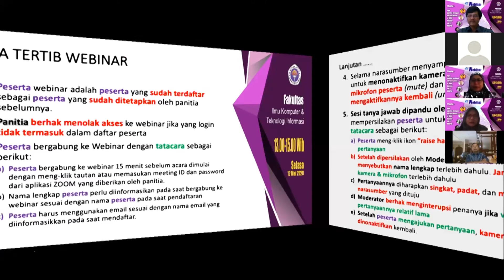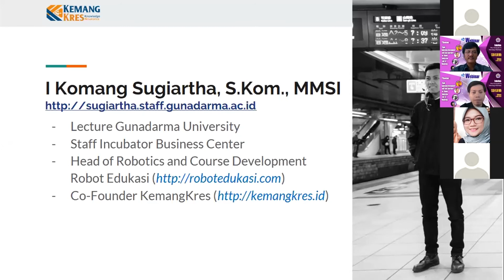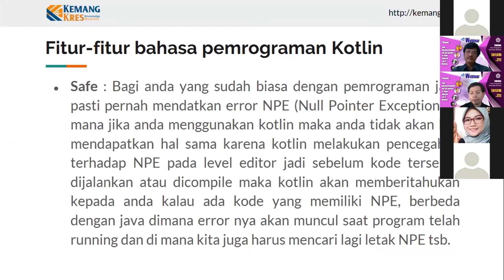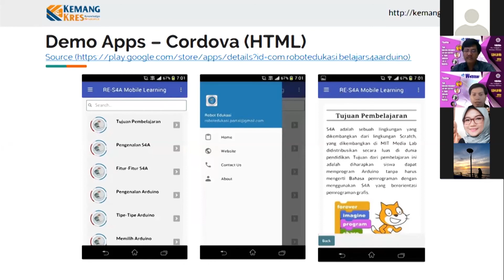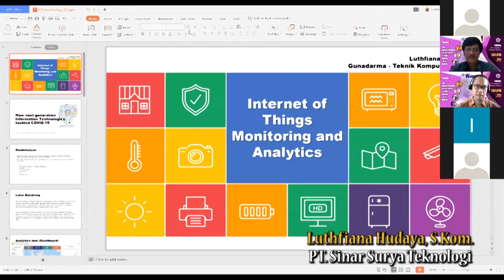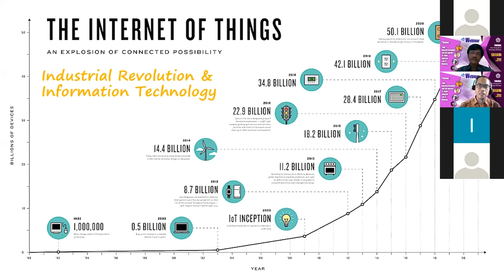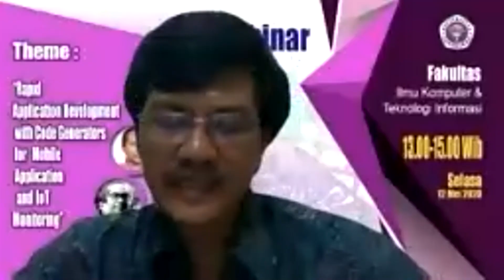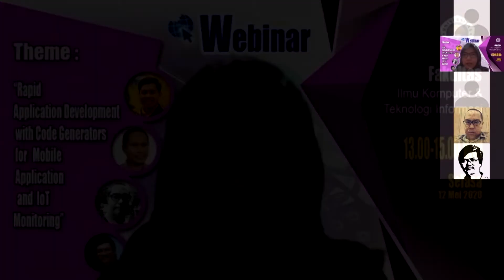Rapid Aoolication Developmend With Code Gernerators for Moblie Applicaton and IoT Monitoring